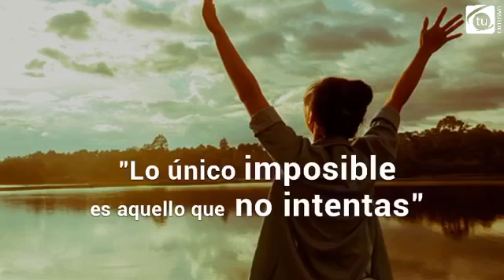3 claves para atraer energía positiva a tu vida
Atrae energía positiva a tu vida con estas claves que te regala Mabel Iam.